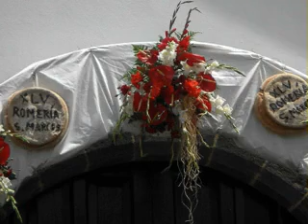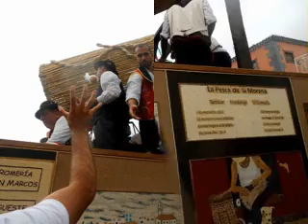De parranda, rumbo a Tegueste, Romería de San Marcos 2013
En el vídeo realizado con fotos se muestran las actividades que se realizaron en la Romería de San Marcos, en Tegueste, este año 2013. tenerife, Islas canarias.